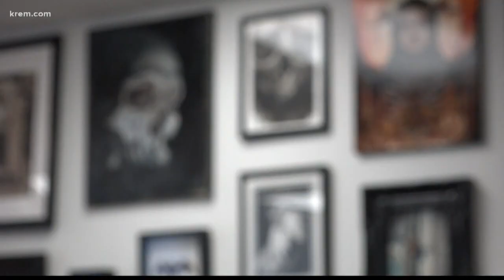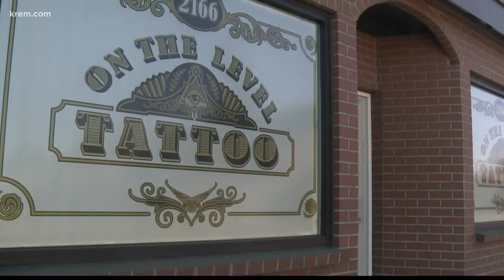Tattoos help local women find closure with their breast cancer battles (3-19-18)